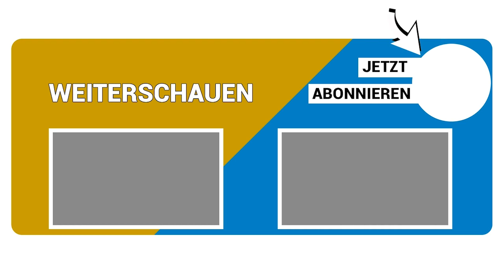Bitcoin, Ethereum & Co: Ist Kryptowährung das Zahlungsmittel der Zukunft? | Der Talk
In unserer neuen Talkreihe haben Lennart Stadtfeld von der Hochschule der Medien und Andreas Geldner, Autor der Stuttgarter Zeitung/Stuttgarter Nachrichten über Kryptowährung gesprochen.

▬ Social Media ▬▬▬▬▬▬▬▬▬▬▬▬▬▬▬
► Besucht uns auf Facebook: